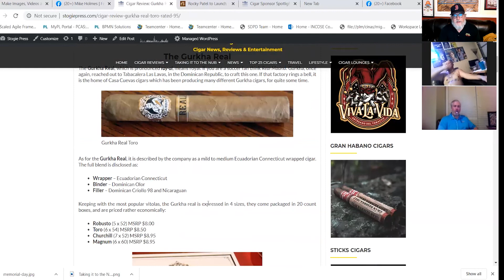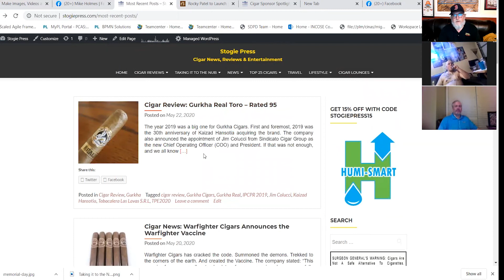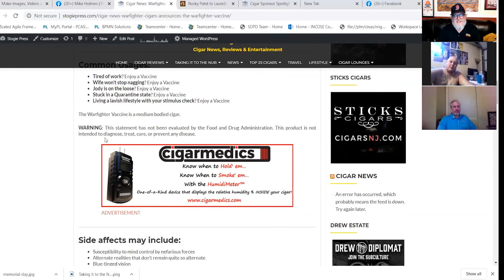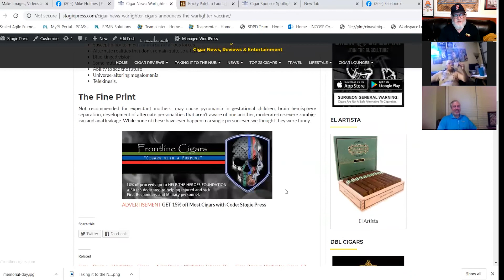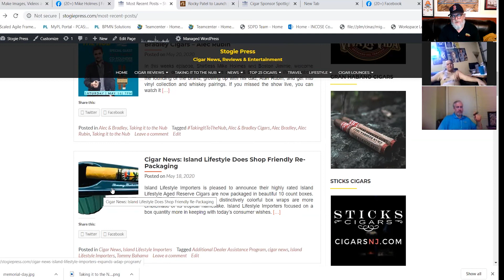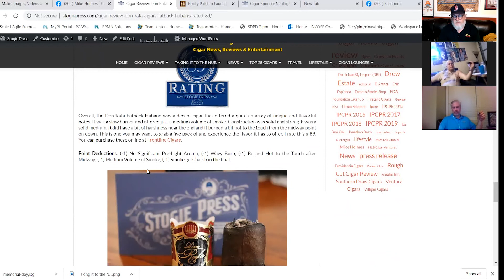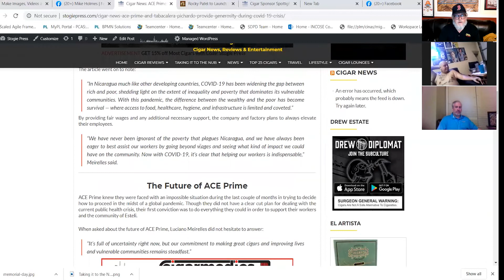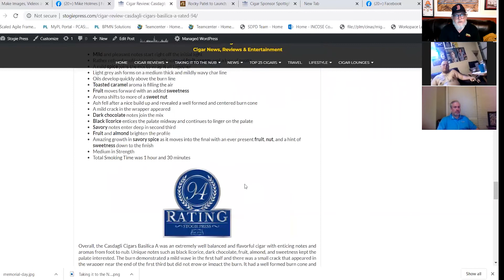Taking It To The Nub - Season 1 Episode 12 - MLB Cigar Ventures - Mike Bellody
This past Saturday we welcomed Mike Bellody, from MLB Cigar Ventures to the show. If you missed the epic show, which ran longer than the normal hour, you can watch it below. We covered numerous topics surrounding the cigar industry and the MLB Cigar Ventures brand.